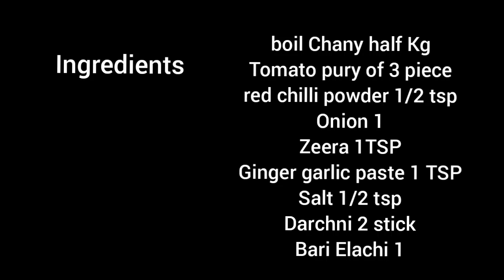Chana Chawal Commercial Recipe | Best Breakfast For business | White chany with Zeera rice Recipe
Choley Chawal Ya Chana Masala With Rice Jo Khae Apke Geet Gae | Chana Masala | Choley Chawal Recipe

Lahori Cholay Recipe II Chikar Cholay II lahori food recipes II chana ka salan

Tasty Chana Pulao Recipe - How to make Chana Pulao

Food's Starco

Chikar Cholay Recipe Street Style | Lahori Chikar Cholay | Chana Masala

15th Shaban